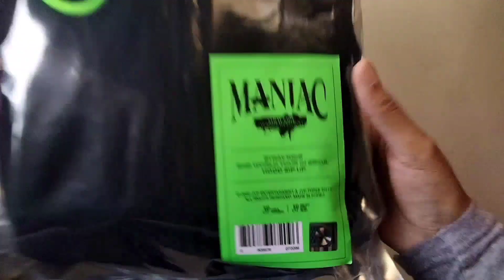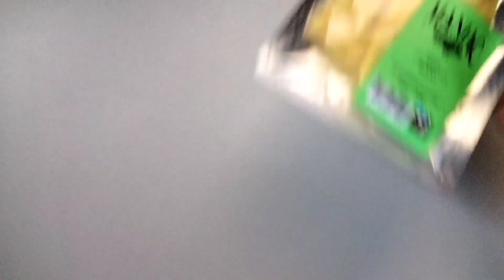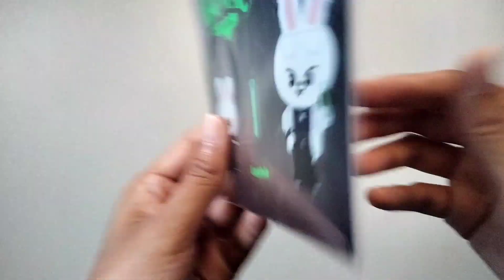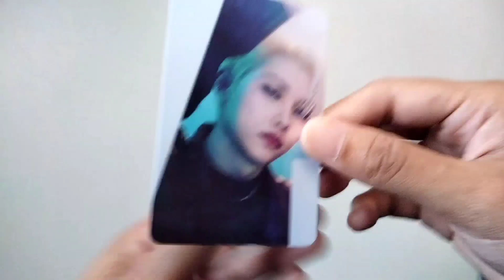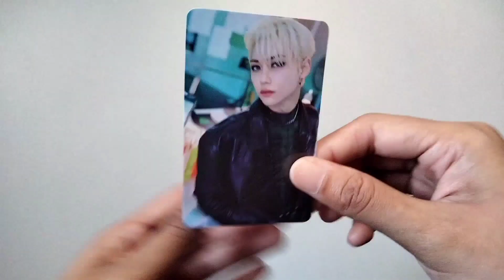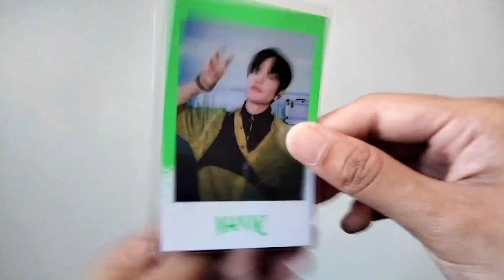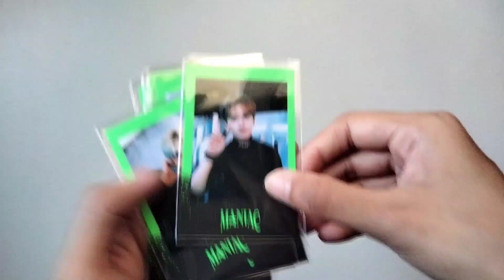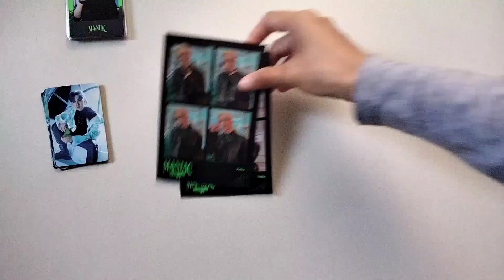[ASMR] Stray Kids (스트레이 키즈) 2nd World Tour in Seoul MANIAC MD Official Goods Unboxing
Items :
🔩 Hood zip-up (one size)
🔩 4 cut photo set
🔩 Random photocard (10 pcs)
🔩 SKZ X SKZOO pin button set (Felix - BbokAri)
🔩 SKZOO deco sticker set (Leebit)
🔩 SKZOO deco sticker set (Jiniret)
🔩 SKZOO deco sticker set (BbokAri)
🔩 SKZOO light stick cape (BbokAri)